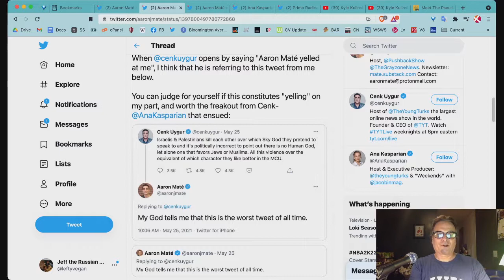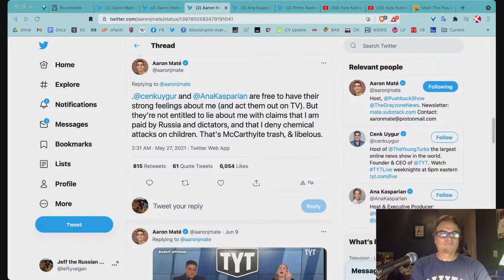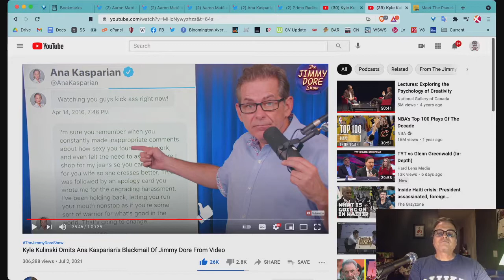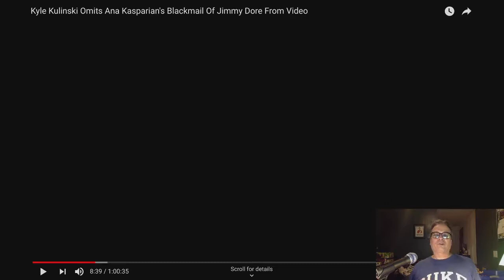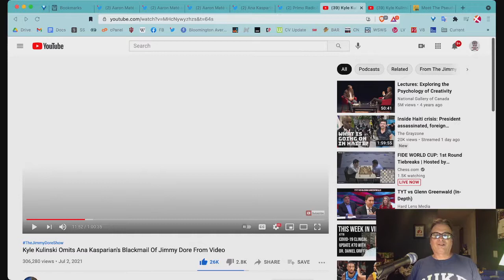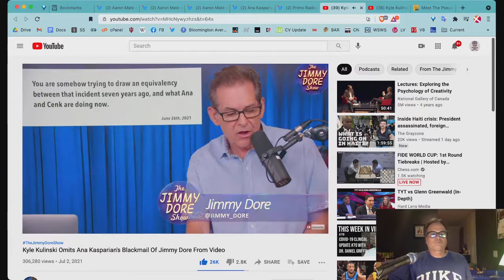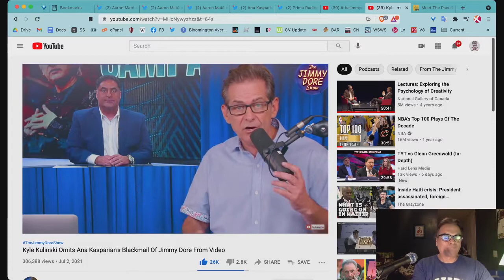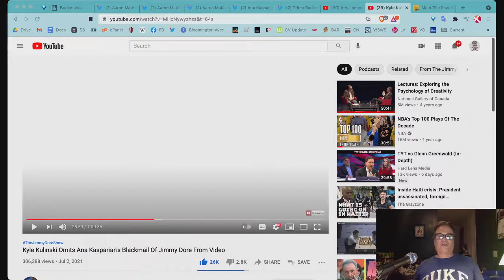Thoughts on TYTs "Drama" (Episode 62)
Ever since they took over $20 million from wealthy donors, The Young Turks (a YouTube and cable TV show that mislabels themselves the "Home of the Progressives") have taken to smearing virtually every prominent person who has been a consistent critic of the US oligarchy's warmongering and corruption: Julian Assange, Tulsi Gabbard, their own former staffer Jimmy Dore, etc. Over the last couple of months, they've mounted a smear campaign against journalist Aaron Mate of The Grayzone, accusing him of being a supporter of Syrian President Bashar al-Assad and of being "paid by the Russians." When Jimmy Dore had his friend Aaron on the show to rebut TYT's smears as well as their superficial and inaccurate coverage of Syria, TYT's Ana Kasparian and her co-host Cenk Uygur concocted a MeToo smear campaign against Jimmy. It was nothing but a transparent attempt to deflect attention from criticisms of their ill-informed coverage for which they had no rebuttal, and from their prior slander of Aaron. In this video, I summarize the saga of TYT's smear campaign, and discuss why it's important that ad hominem attacks against fighters for social justice like Aaron, Jimmy, or whoever not be tolerated. As the famous '60s feminist saying goes, the personal is political. Personal attacks on political activists potentially damage their reputations. NEVER tolerate them!

Relevant links:

I showed a lot of clips from this discussion between Jimmy and Aaron  to help me summarize the controversy:

Aaron Maté on Twitter: "In this insane and libelous clip, @cenkuygur &amp; @AnaKasparian say that I am "paid by the Russians" (Cenk); "seem to be working for" dictators (Ana); and deny chemical attacks on Syrian children (Ana). I don't care about their disdain for me, but I do care about being smeared.

(2) Aaron Maté on Twitter: "When @cenkuygur opens by saying "Aaron Maté yelled at me", I think that he is referring to this tweet from me below. You can judge for yourself if this constitutes "yelling" on my part, and worth the freakout from Cenk-@AnaKasparian that ensued

(1) Primo Radical on Twitter: ".@KyleKulinski’s fatal mistake was fence-sitting in a dispute between imperialist smear-merchants and the people who they were attacking. There is no middle ground between rich and poor, war and peace. You have to pick side. Kyle’s cowardice just ended up alienating everyone."

The ironic thing about TYT's attempt to MeToo Jimmy Dore for making a joke about Ana's inappropriately revealing work attire ("Hey Ana, nice 'news skirt,'" commenting on the fact that she was wearing a skirt so short that she mooned everyone when she bent over) is that TYT did regular segments for many years in which they objectified and degraded women. Jimmy called them out on that here